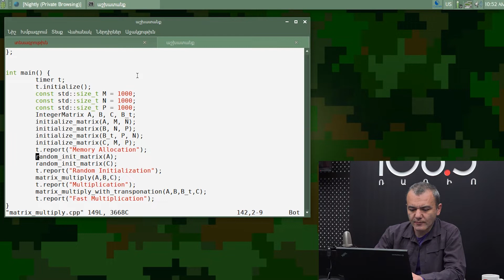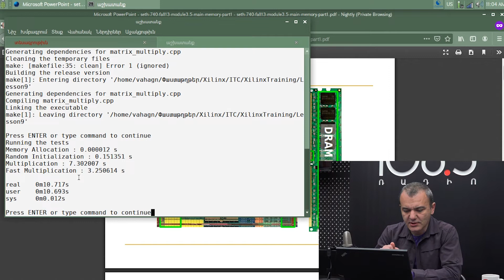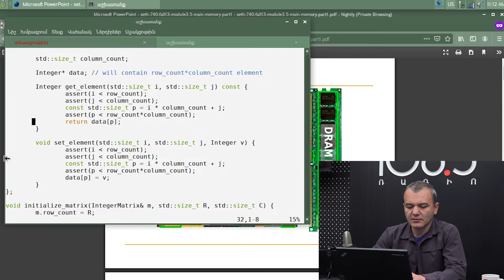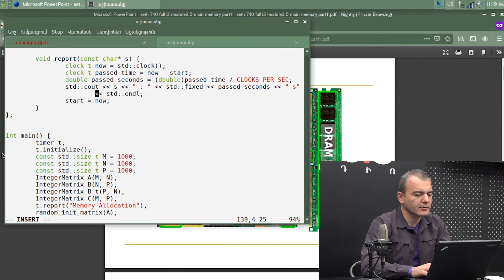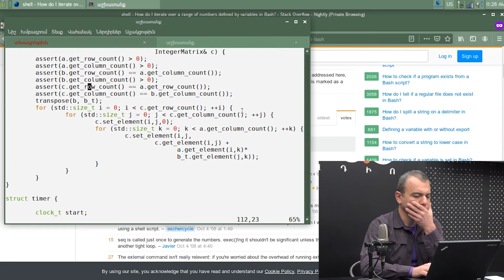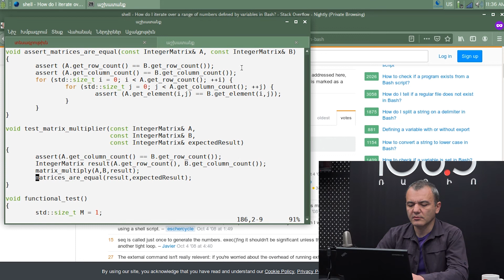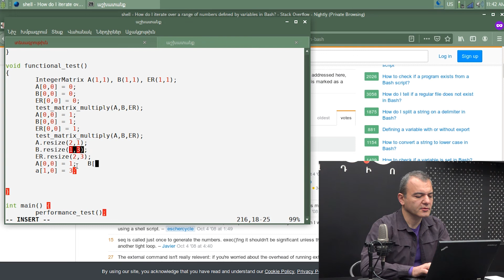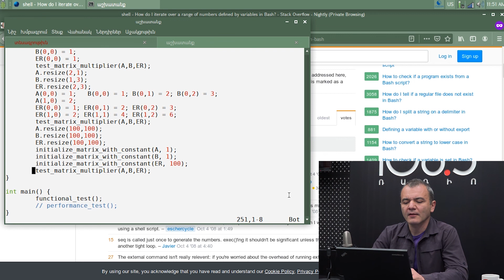Դաս10.Առարկայական ծրագրաւորման տարրեր,գործնական աշխատանք ծրագրերի գործառոյթային ստուգման ուղղութեամբ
Այս դասին կը շարունակենք աշխատել աղիւսակների բազմապատկման ծրագրի վրայ, այն բերելով աւելի պատշաճ տեսքի՝ տուեալների կառուցուածքների եւ առարկայական ծրագրաւորման տեսակէտից, եւ նախորդ դասին իրականացուած արագագործութեան ստուգումներին յաւելելով նաեւ գործառութային ստուգումներ: